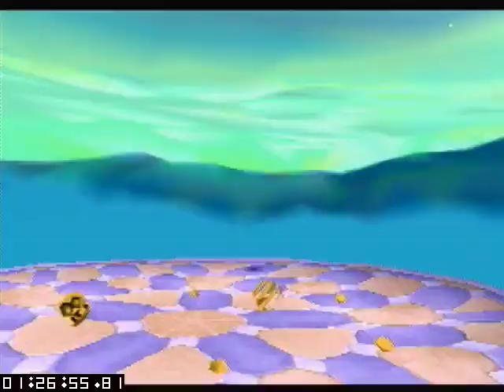Spyro 3: YotD - 117% Speedrun (3:48:15.24 - Former WR)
After more than a month without improving my best time, I finally come back and get the World Record back. Here is my best run so far, yet still shitty. I hope I'll improve it soon enough.

By the way, I understand if you guys think that this is a pain to watch. It was a pain to play through. Certainly the most stressful run of my speedrunning carrer due to the fact that I was at 0 lives a LOT and had to take safe strats at some points. Also one of the runs that had the most mistakes. I don't understand how I managed to make it a World Record.

World Record has been taken by TOTOzigemm with a time of 3:45:05. I'm currently working on getting Teh Urn and taking the World Record back again.